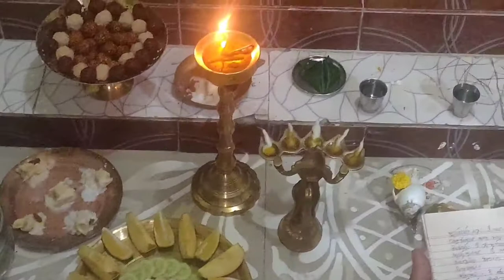আমার কোজাগরী লক্ষ্মী পূজা পালন